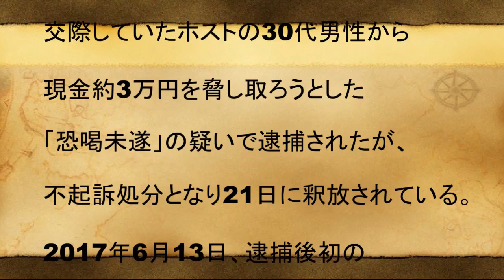[坂口杏里] 恐喝騒動謝罪に反省の色なし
【坂口杏里】2/3 バイきんぐ小峠英二との熱愛、破局、ホストクラブ通いは?…本人暴露!!
引用元様